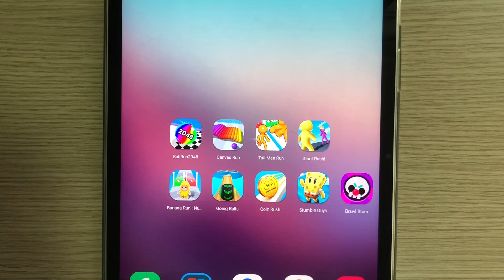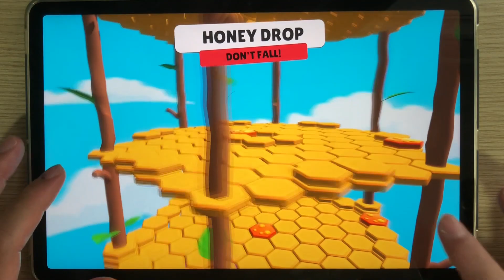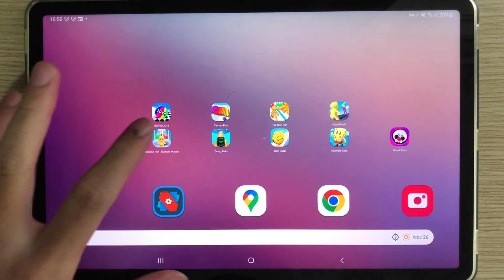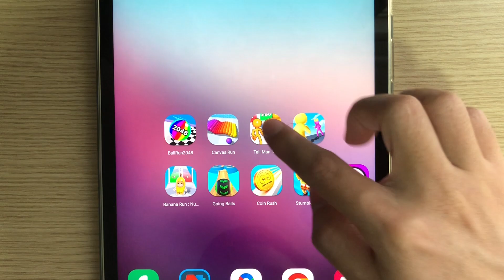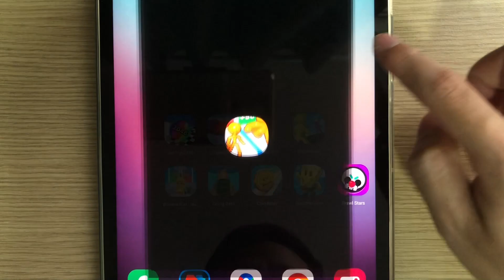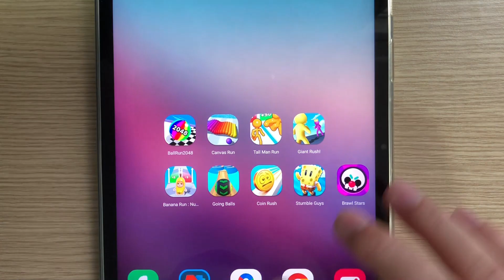Coin Rush,Going Balls,Ball Run 2048,Canvas Run,Tall Man Run,Giant Rush,Banana Run Number Master